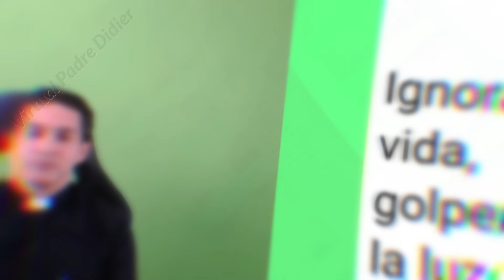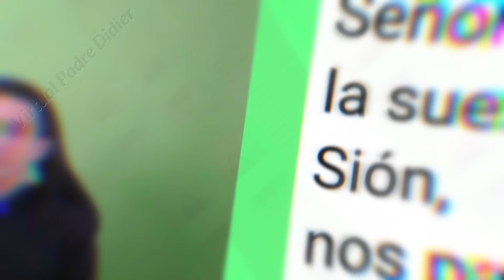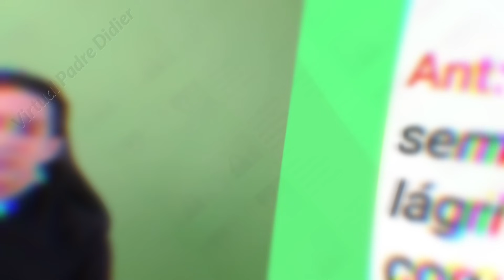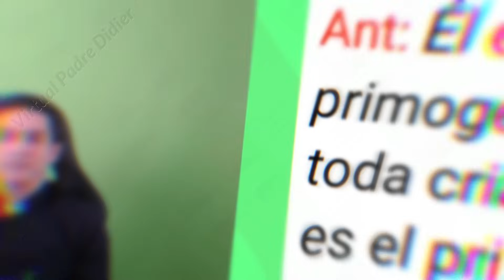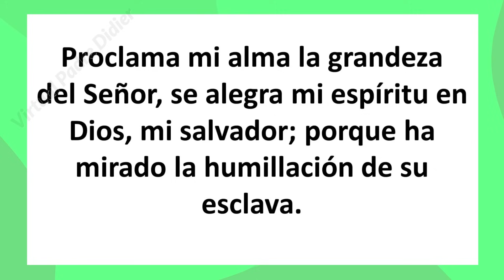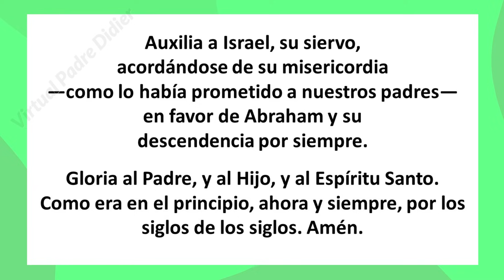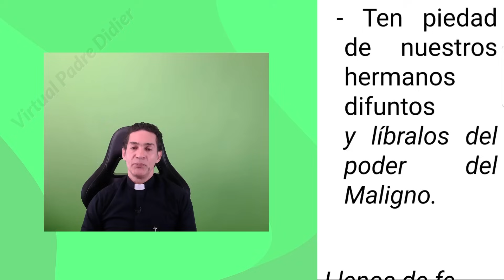Vísperas de hoy Miércoles 11 Octubre 2023. Oración de la tarde. Padre Didier